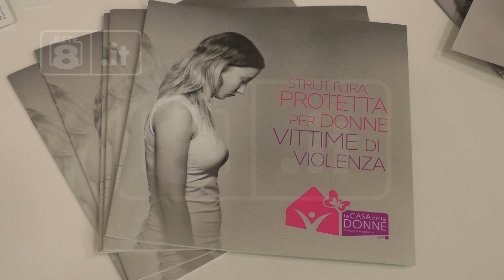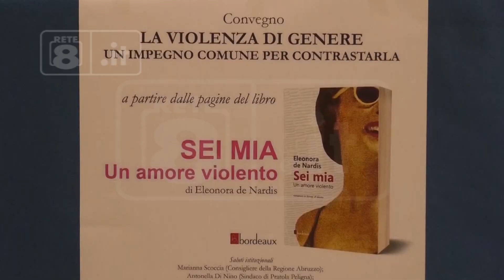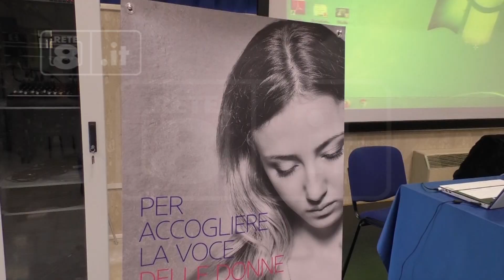Sulmona - Convegno sulla violenza di genere